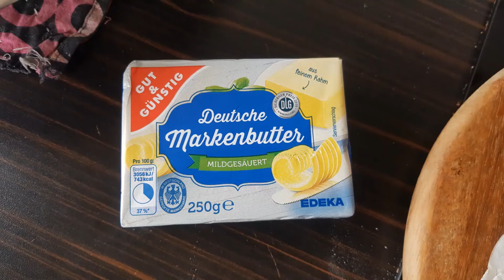How to make Ghee Clarified Butter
Ghee is heated for longer than other types of clarified butter, which contributes to a stronger and nuttier flavor, as well as a darker hue.
Ghee has a higher burning point than standard clarified butter, which means it is ideal for frying or sautéing foods.

A person can make ghee at home using regular unsalted butter.
-- Melt the butter slowly and skim off the solids that gather on the surface. Continue to cook the butter until all the milk solids have sunk to the bottom and the liquid is clear
— This is clarified butter
Its take approx. 20 to 25 min.

Continue to cook for a few more minutes until the milk solids at the bottom of the pan turn brown. The cooked milk solids give the ghee its flavor and Colour. Sieve the liquid into a jar or bottle and let it cool and solidify.

Love,
Ankit.

Selfless help is something gives you happiness from inside